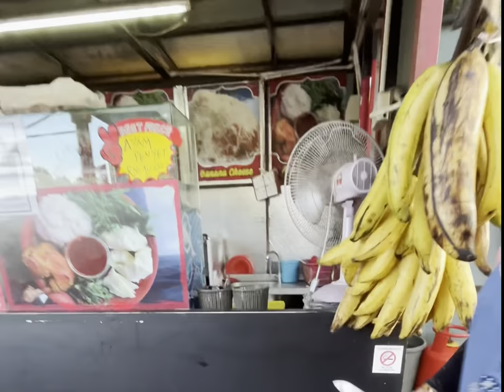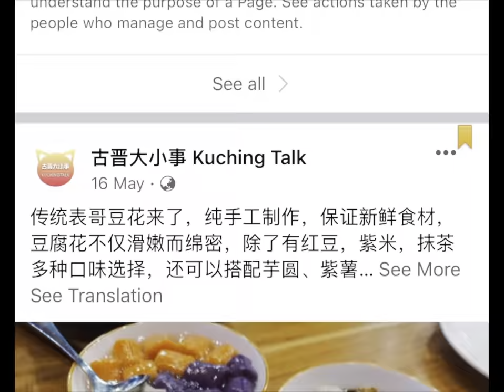Borneo’s Biggest Banana! 🍌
Found this monstrosity on the waterfront in Kuching, Sarawak and had to buy it. Little did we know it was a local treat and the locals loved us getting involved with what Borneo has to offer. A banana Made for plenty of laughs 🍌😂